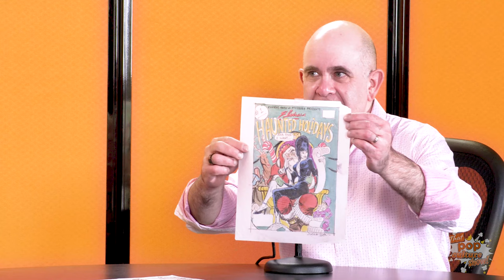That Pop Culture Show 031: Lawrence Klein, Comic and Cartoon Art Philanthropist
Join hosts Kody Frederick and Jason DeBord this week as they have a chat with Lawrence Klein, Comic and Cartoon Art Philanthropist.

Lawrence has been collecting comic books his entire life and as an attorney, his specialty is representing comic creators.

Lawrence founded the Ramapo Senior High School Comic Convention in 1987, is the Founder of the Museum of Comic and Cartoon Art (MoCCA) (2001) and Founder of the MoCCA Art Festival (2002).

Over the years, Lawrence has curated comic and cartoon art exhibits domestically and internationally, most recently the "Everyone Is A Hero" exhibit and fundraiser for the Berkshire Art Association in August 2021.

Check out That Pop Culture Show here on this channel with new episodes debuting on Fridays.

That Pop Culture Show is around table talk show with celebrity guests, collectors and experts talking about and celebrating pop culture.

Join hosts Kody Frederick and Jason DeBord with guests from the world of pop culture, including film, television, rock 'n' roll, sports, contemporary and street art, comic books, geek culture and more.

Each episode features a profile of the guest, a discussion of current pop culture topics, and a close look at an artifact of collectable the guest has brought in to share.  This includes in-depth looks at prized pieces of memorabilia, works related to their careers, or any other interesting artifact that has meaning to them in their lives.